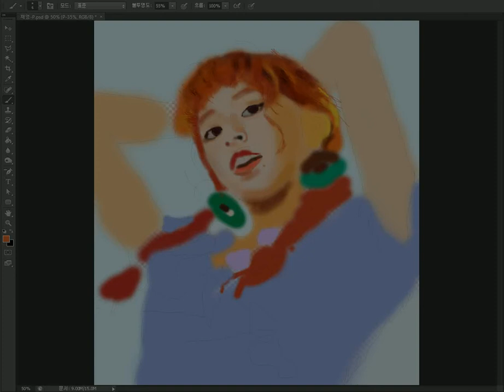나 어떡하죠... ㅠㅅㅠ 컴퓨터 날라가고 새 컴퓨터 샀는데 어떻게 녹화할지 모르겠어요...... 노력 중인데.... (멘탈붕괴) I don't know what I do...